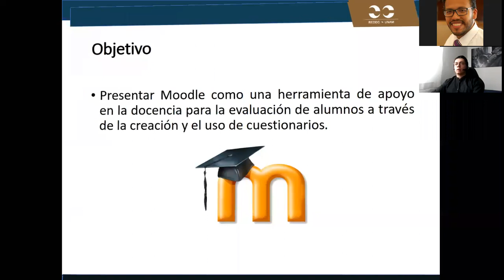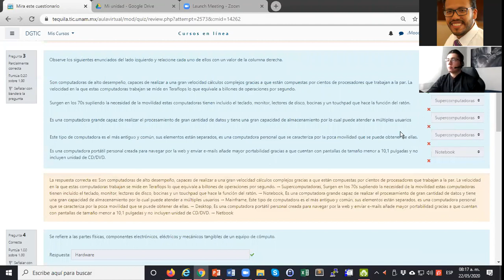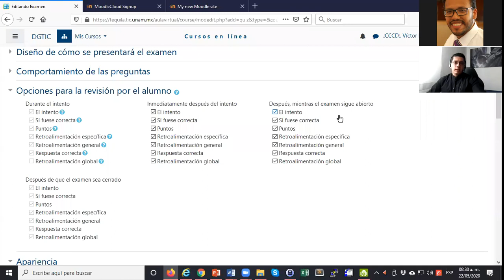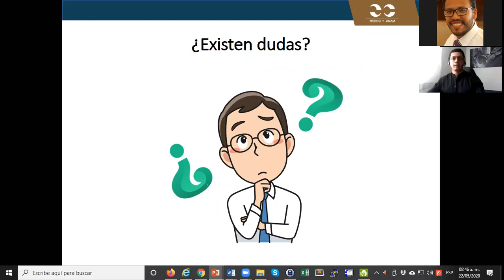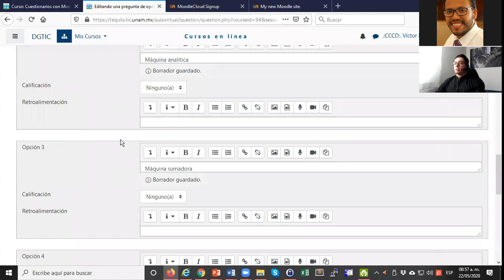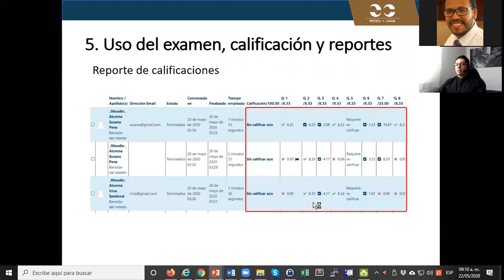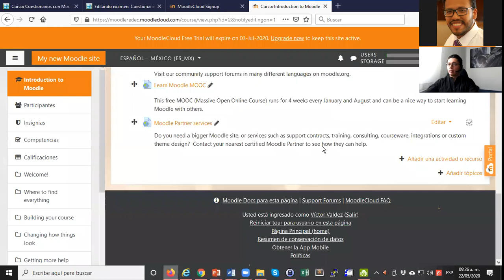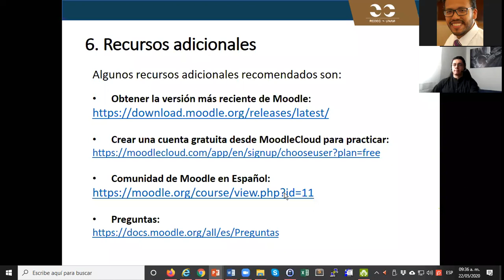¿Cómo puedo evaluar a distancia a través de cuestionarios con la plataforma Moodle?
Seminario de la REDEC del 22 de mayo del 2020, impartida por Víctor Raúl Valdez Galván